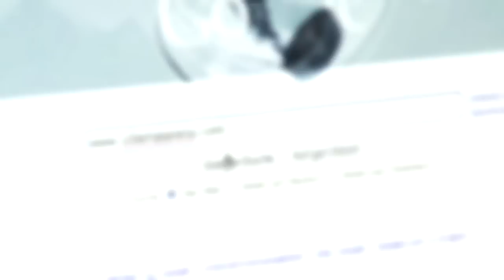SkiMovie - be a MovieStar